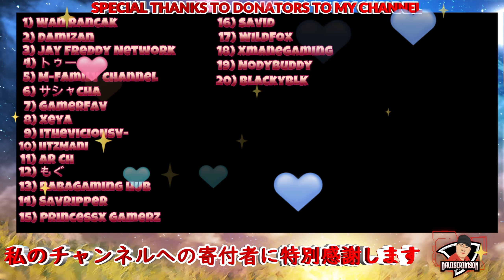Stellar Blade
By doing so...i will returning the favors to your guys channel and support back~😎

𝐊𝐞𝐲 𝐂𝐡𝐚𝐩𝐭𝐞𝐫𝐬 𝐦𝐨𝐦𝐞𝐧𝐭𝐬 𝐨𝐧 𝐡𝐞𝐫𝐞 :
𝐌𝐢𝐬𝐬𝐢𝐨𝐧 :
Burning Xion, Last Fragment
00:00 Opening Trailer for Part 17
01:56 Intro - Part 17, Mission : Burning Xion, Last Fragment
03:48 Rest Time
04:01 Confrontation of Unidentified Naytiba
05:40 Boss Fight : Unidentified Naytiba
11:35 End Boss Fight : Unidentified Naytiba
13:33 Talking with Orcal for last time and found out the truth from Orcal that he is last Alpha Naytiba
15:44 Obtain Master Core to unlock gate to Elder Naytiba
16:49 Talking with everyone in Xion City (ruined) for last time
18:53 Going to Nest by tracking Adam's tracking bike signal
21:37 Mission : : Last Fragment
21:54 Last Record of Raven
24:22 Activate Camp and Rest Time
24:45 Confrontation of Raven
26:35 Boss Battle First Phase : Raven
28:39 End Boss Battle First Phase : Raven
29:32 Boss Battle Second Phase : Raven
33:25 End Boss Battle : Raven
34:43 Outro - Part 17, Mission : Burning Xion, Last Fragment
37:03 Outro Video for Part 17

If you guys have HeartBeat,please watch here and also make quality moments as possible~
Please dont become Moment Spammer otherwise you wont get paid from HeartBeat and get Banned
Thank you for support and i appreciated it!!

Special Thanks To Gifter Membership~
贈り主メンバーシップに特別感謝します~

Special Thanks To My MemberShip Family~
Special Thanks to Channel that joined my membership family :
私のメンバーシップファミリーに参加してくれたチャンネルに特別感謝します:

S̅p̅e̅c̅i̅a̅l̅ ̅T̅h̅a̅n̅k̅s̅ ̅T̅o̅ ̅M̅y̅ ̅D̅o̅n̅a̅t̅o̅r̅s̅~̅
私͟の͟寄͟付͟者͟に͟特͟別͟感͟謝͟し͟ま͟す͟~͟

1) Wan Rancak
2) Damizan
3) Jay Freddy Network
4) トゥー
5) M-family channel
6) サシャcha
7) GamerFav
8) Xeya
9) iTheViciousV-
10) iiTzMani
11) Ar Ch
12) もぐ
13) BabaGaming HUB
14) SavRipper
15) PrincessX GamerZ
16) Savid
17) WildFox
18) XmaneGaming
19) Nodybuddy
20)BlackyBLK